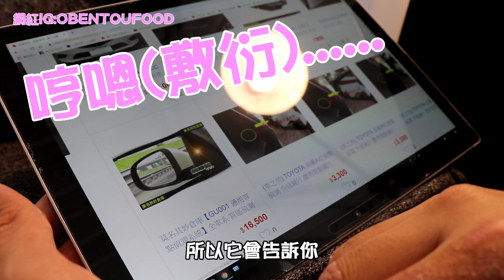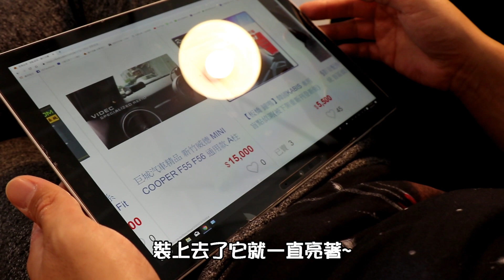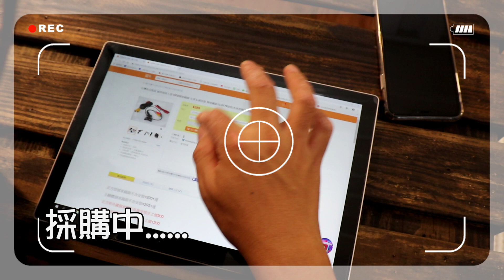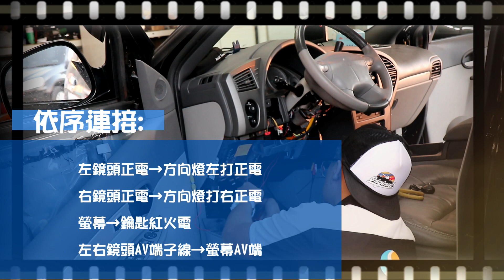【小施又來了】裝盲點不超過兩千元挑戰!!! 上篇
小施汽車代尋車系統(詳實填寫，一有車可以馬上通知您!)

貸款評估系統(詳實填寫，小施就可以幫您評估是否能夠低頭款低利率或是能夠貸款多少錢，讓您能審慎評估)

部落格內關於二手車的一些買賣手法分享連結